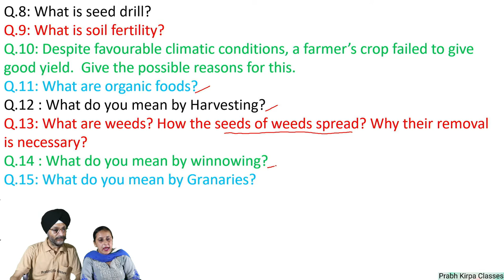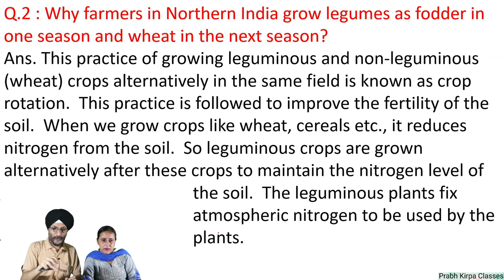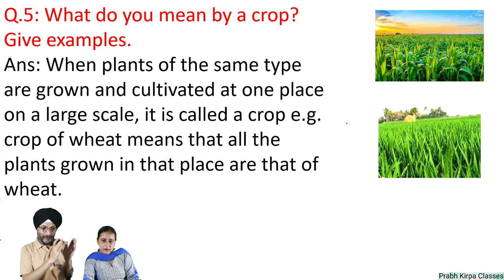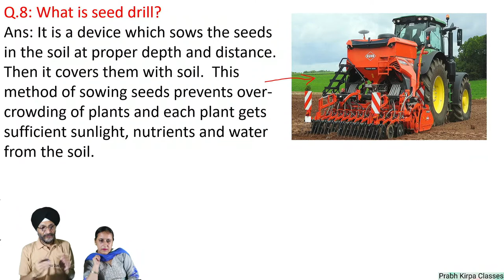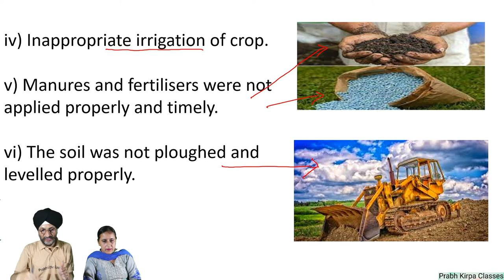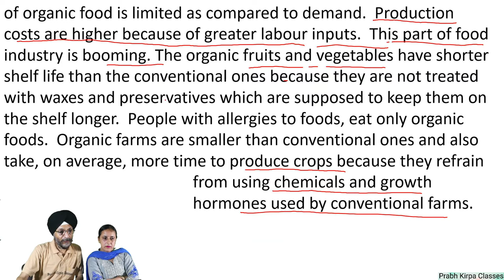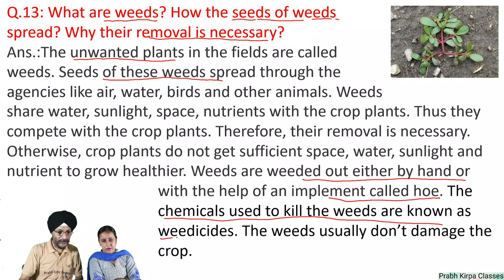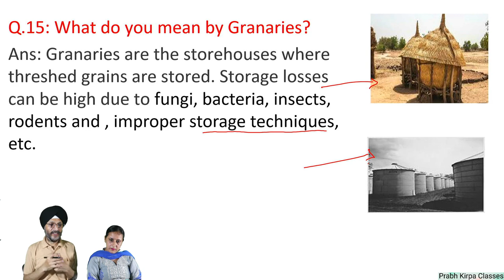Crop Production and Management Class 8 Chapter 1 Lecture 2 Important Questions (3 marks)